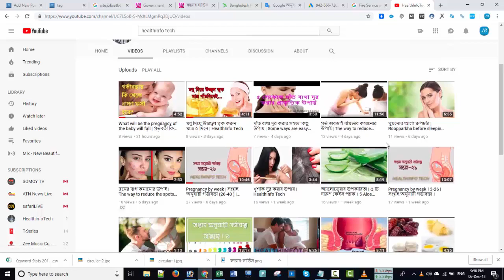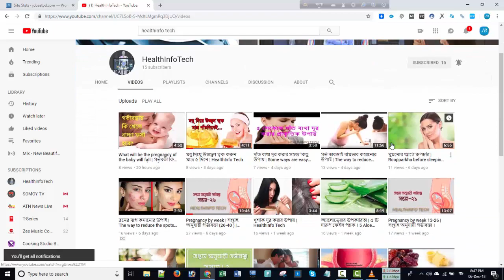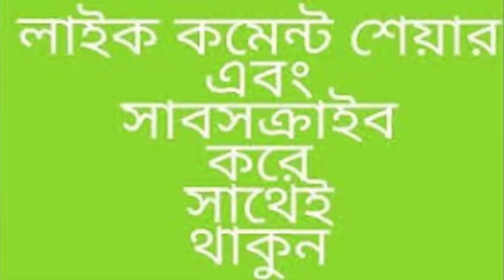গর্ভাবস্থায় প্রতিদিন কতটুকু পানি পান করা উচিত । HealthInfo Tech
গর্ভাবস্থায় কতটুকু পানি পান করা উচিত  - বিস্তারিত জানুন ।

সুস্থ শরীর পেতে প্রতিদিন পর্যাপ্ত পরিমাণে পানি পান করা যে খুব দরকারি, তা আমরা সবাই জানি। তাই গর্ভাবস্থায় প্রতিদিন ঠিক কতটা পানি পান করা দরকার । জেনেনি ।